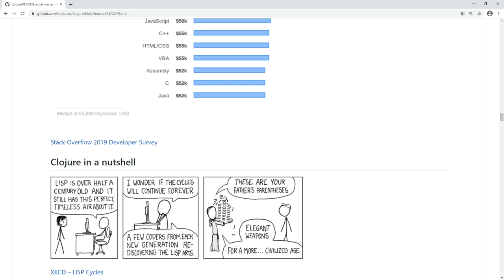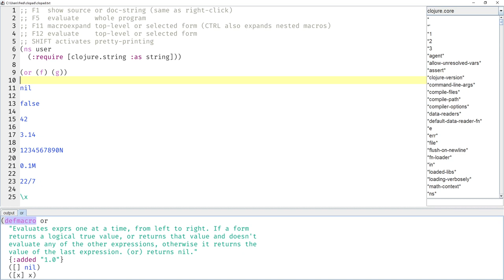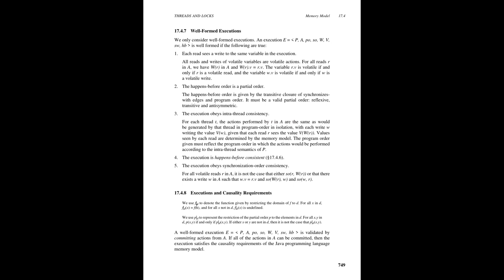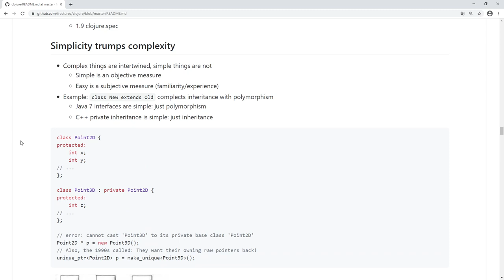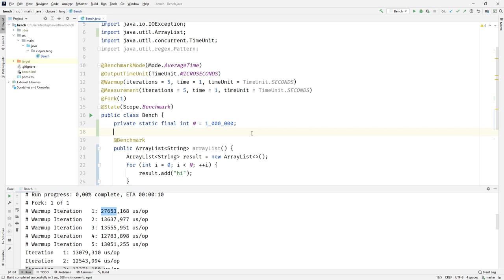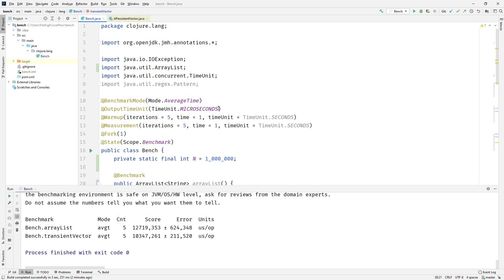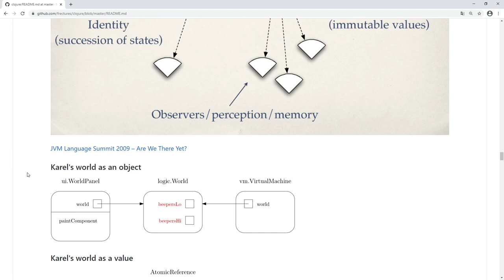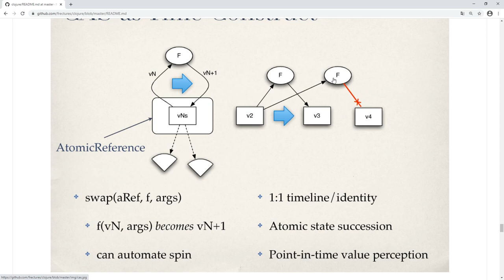Funktionale Programmierung 2 Clojure: Identität/Zustand/Wert, Java Memory Model, AtomicReference